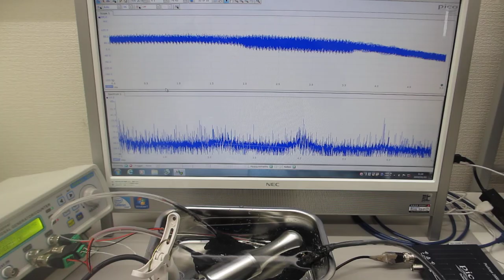同時に２種類の超音波プローブを発振制御する技術（超音波システム研究所）